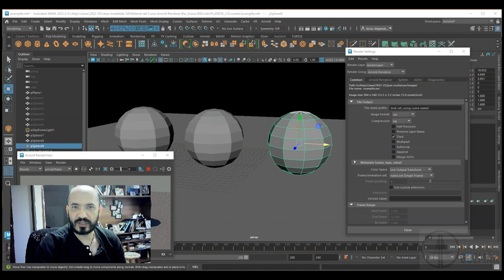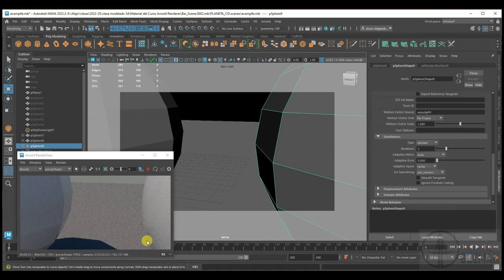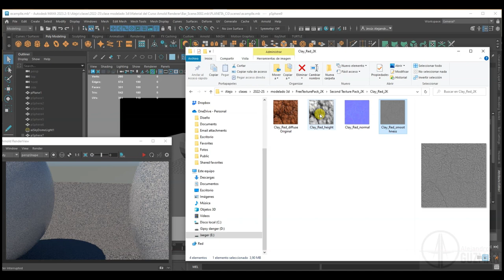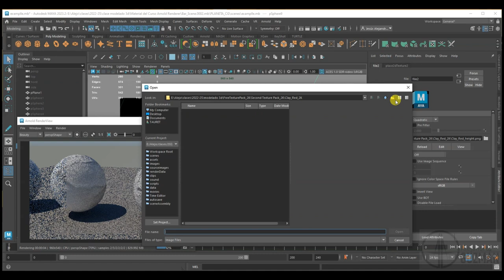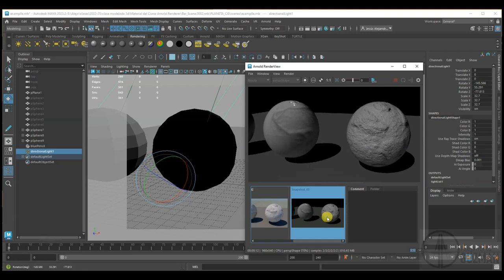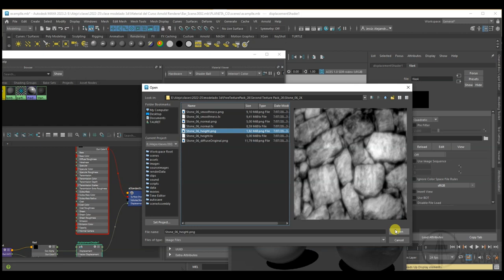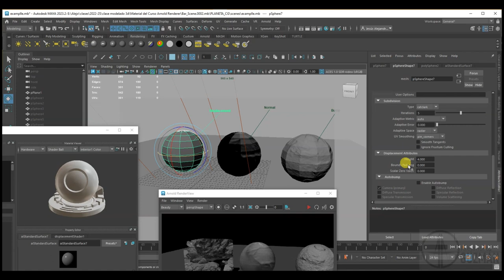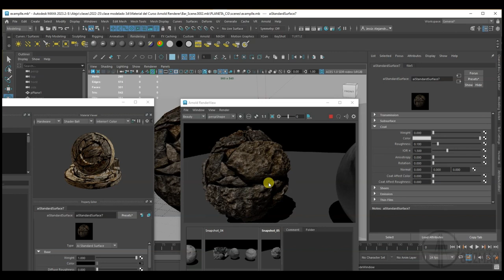Mapas de relieve, normales y desplazamiento (bump, normal & displacement) de Arnold en Maya